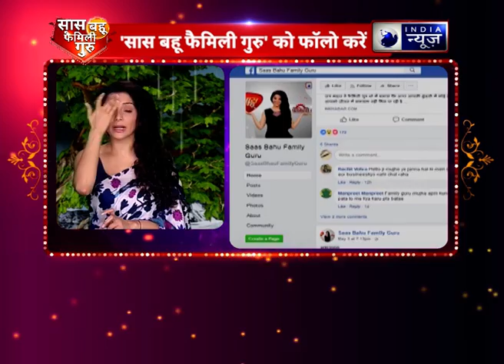सावन का आखिर सोमवार, राशि अनुसार शिव की कृपा कैसे मिलेगी Sawan 2019 | Family Guru, Jai Madaan